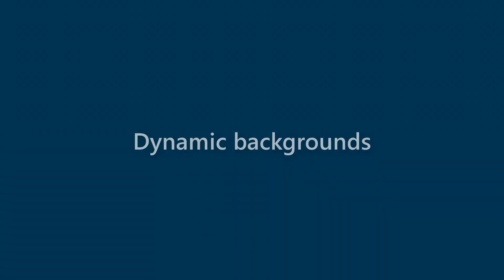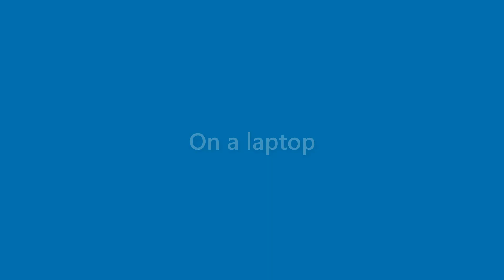Maurice Edwards - appearance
Name Look - Maurice Edwards - appearance. In this video we present "Maurice Edwards" name look and feel in various scenarios.
This video will cover:
How does "Maurice Edwards" look as a personal letterhead?
How does "Maurice Edwards" look on a business card?
How does "Maurice Edwards" look on a computer/laptop screen?
How does "Maurice Edwards" look with different background colors?
How does "Maurice Edwards" look with various fonts?